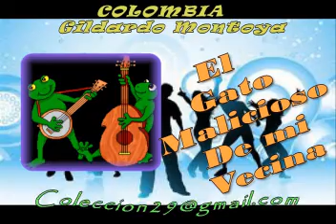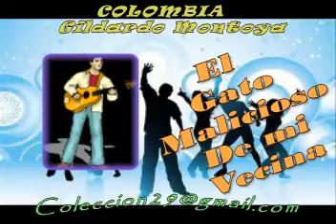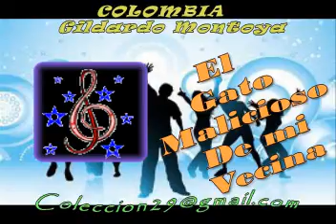EL GATO MALICIOSO DE MI VECINA GILDARDO MONTOYA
Gildardo Montoya
Música Montañera Paisa
Viejoteca - Chucuchucu